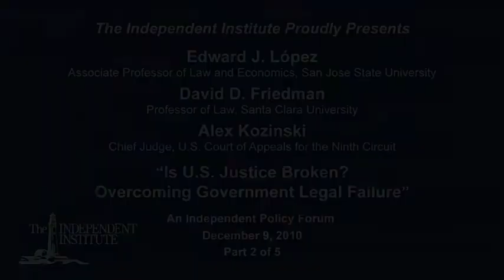Edward Lopez, David Friedman & Alex Kozinski: Is U.S. Justice Broken? Part 2 of 5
An Independent Policy Forum held on 12/9/10. Edward J. Lopez, Associate Professor of Law and Economics at San Jose State University, discusses his new book "The Pursuit of Justice," the faulty incentives at the heart of legal failures, and whether market-based reforms would create a more just and efficient system of law.